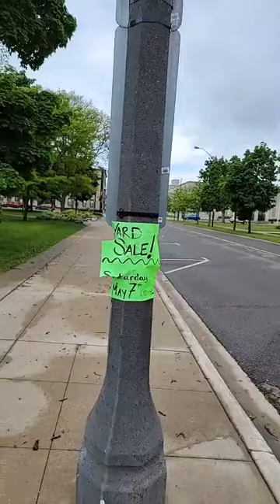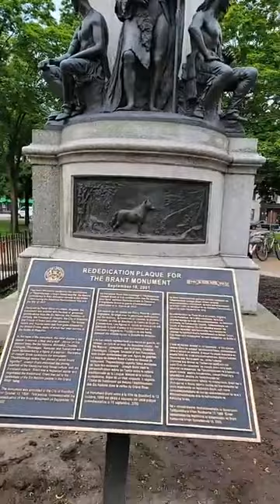Wilfrid Laurier University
colors in Canada
gupshup
walk
Rain